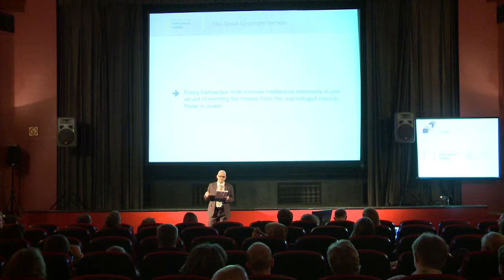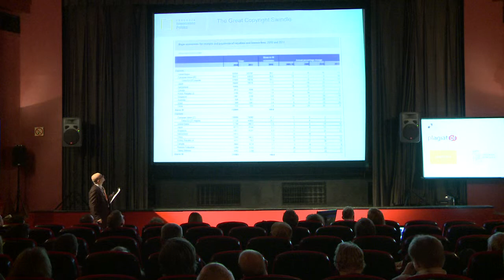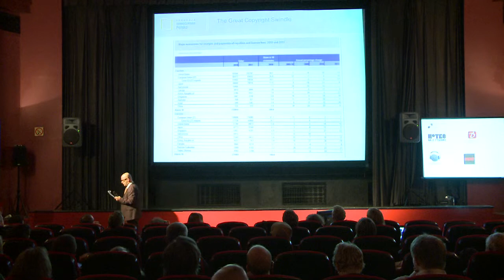Jarosław Lipszyc - CopyCamp 2013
Wystąpienie Jarosława Lipszyca "Wielkie prawnoautorskie oszustwo" na konferencji CopyCamp, która miała miejsce 1 października 2013 w Warszawie.

Jarosław Lipszyc -- prezes Fundacji Nowoczesna Polska, autor koncepcji portalu „Włącz Polskę" Ministerstwa Edukacji Narodowej, członek komitetu Obywateli Kultury, dziennikarz, uczestnik debat o ACTA i przyszłości praw autorskich, działacz ruchu na rzecz otwartej kultury.

Presentation of Jarosław Lipszyc "The Great Copyright Swindle" at the CopyCamp conference which took place on the 1st. of October 2013 in Warsaw.

Jarosław Lipszyc -- president of the Modern Poland Foundation, author of conception of the portal "Włącz Polskę" of the Ministry of National Education, member of the committee of the Citizens of Culture, journalist, participant of the debates about ACTA and the future of the copyright. Activist of the open culture movement.